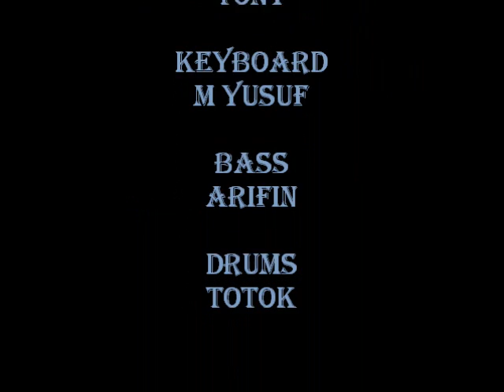Santana Moonflower with Violin in Indonesia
Performed in Indonesia with the band "Casino" on December 23 2009 Surabaya, Indonesia. I would like to thank my friends: Djuari, Tony, M Yusuf, Arifin and Totok.